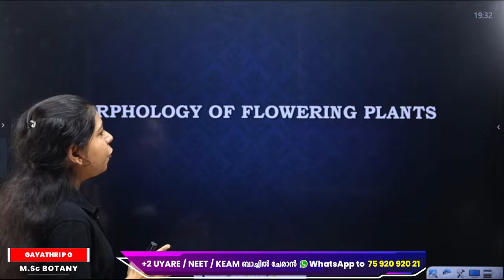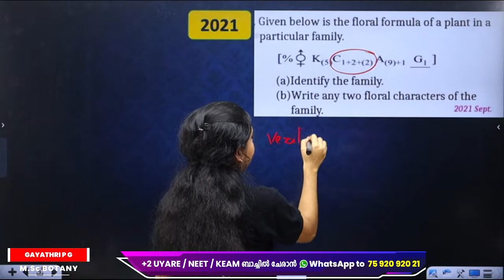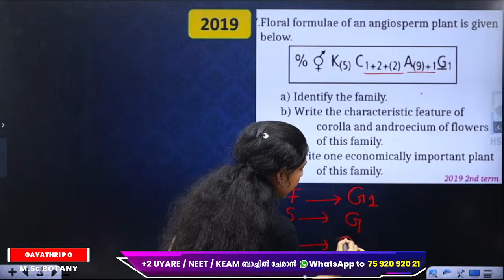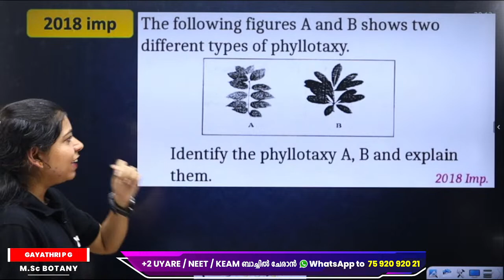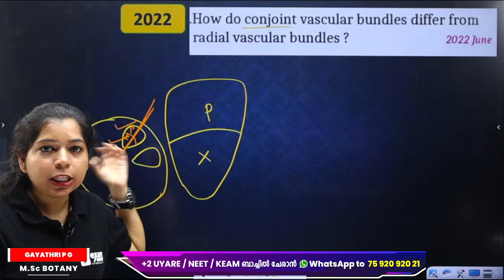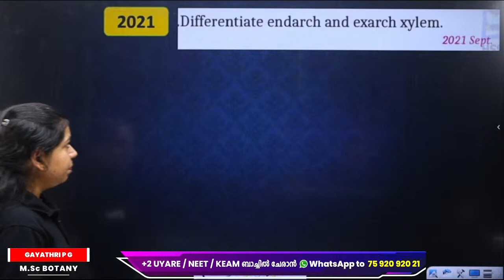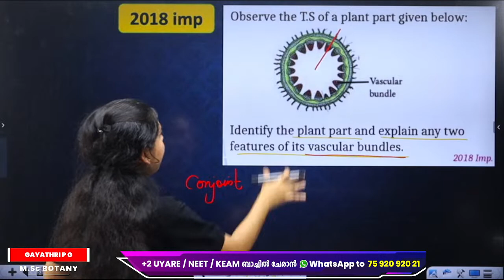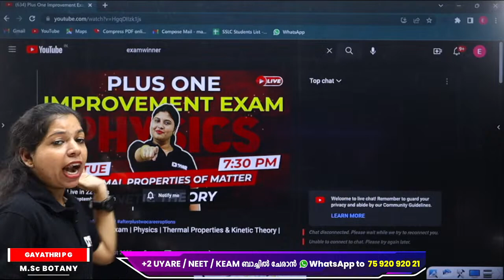Plus One Improvement Exam | Biology | Morphology and Anatomy of Flowering Plants | Exam Winner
🔥Batch Details🔥
✴ To join Plus Two Tuition + NEET Batch 💥 , 📱WhatsApp to 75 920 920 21

🔥Batch Details🔥
✴ To join Plus Two Tuition +KEAM Batch 💥 , 📱WhatsApp to 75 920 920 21

👮‍♀️👨‍✈️Plus Two Tuition + NDA Batch👮‍♀️👨‍✈️
🔥Batch Details🔥
✴ To join Plus Two Tuition + NDA Batch 💥 , 📱WhatsApp to 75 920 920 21

plus two valuation news,victers plus two english,victers plus two malayalam,victers plus two physics,victers channel plus two economics chapter 2,vector algebra plus two,
victers channel plus two,victers plus two economics,victers plus two revision,victers plus two,
plus two wave optics,plus two whatsapp status,plus two web series malayalam,